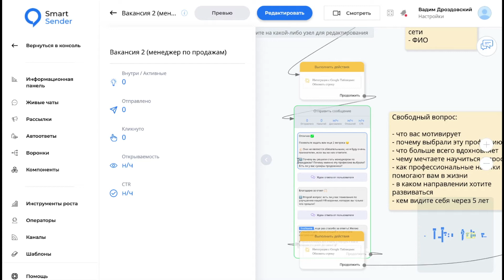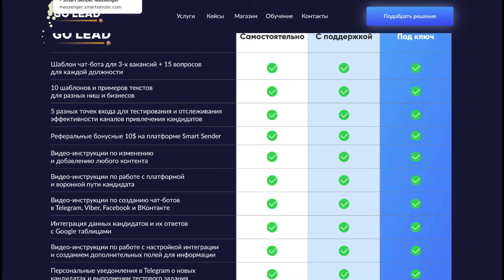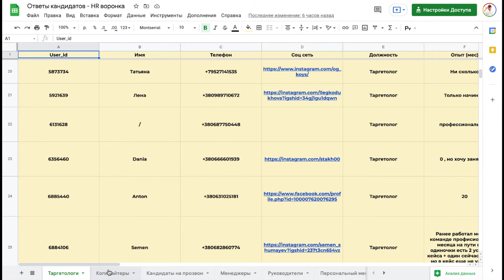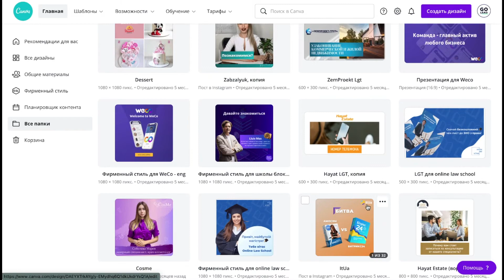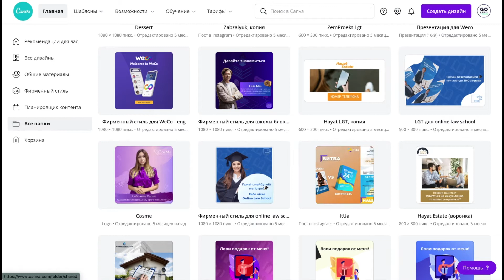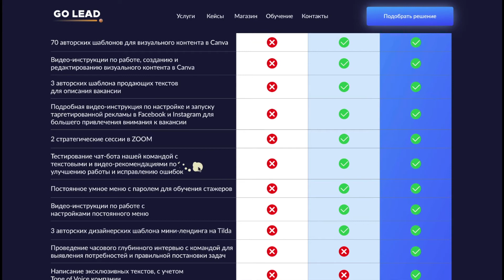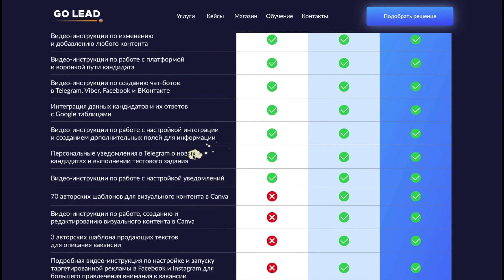Детализация тарифов для внедрения виртуального HR-менеджера Alexa